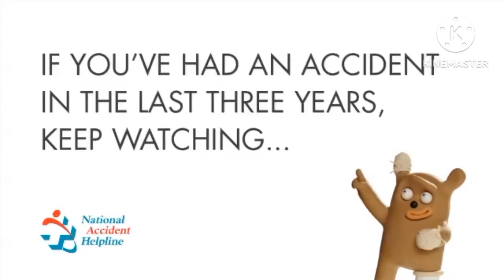28 February 2024